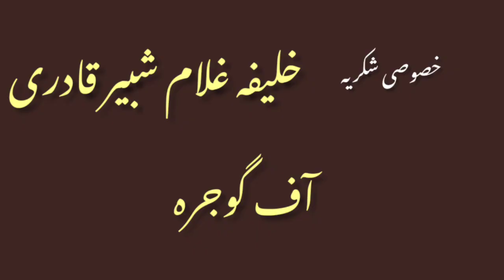Husne Buttaan Ka Ishaq Meri Jaan Ho Gya | By Iqbal Hussain Bala Anwar Hussain Qawwal